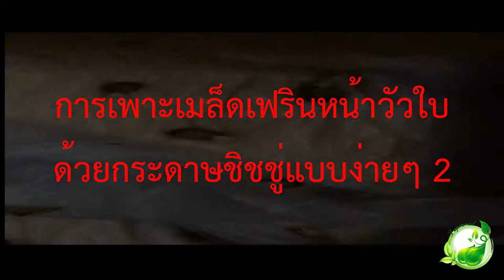การเพาะเมล็ดเฟร์น หน้าวัว การขยายพันธุ์เฟร์น หน้าวัวใบด้วยกระดาษชิชชู่แบบง่ายๆ 2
การเพาะเมล็ดเฟร์นหน้าวัว การขยายพันธุ์เฟร์นหน้าวัวใบด้วยกระดาษชิชชู่แบบง่ายๆ 1
การเพาะเมล็ดเฟร์นหน้าวัวใบด้วยกระดาษชิชชู่แบบง่ายๆ 2
การเพาะเมล็ดหน้าวัวใบ ลงดิน

Wp.Teerapongauto.com

อะไหล่แต่ง อะไหล่ยนต์ อะไหล่เสริม

สินค้ามากมายหลายรายการ